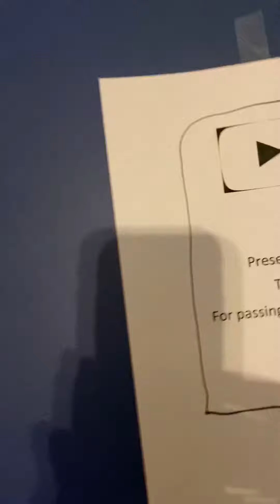A look at my 50 subscribers play button